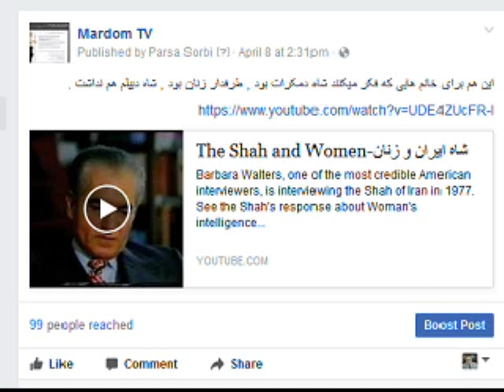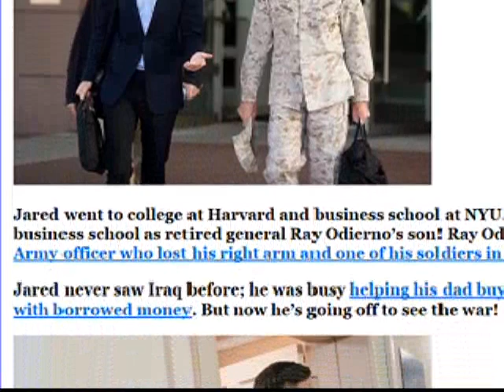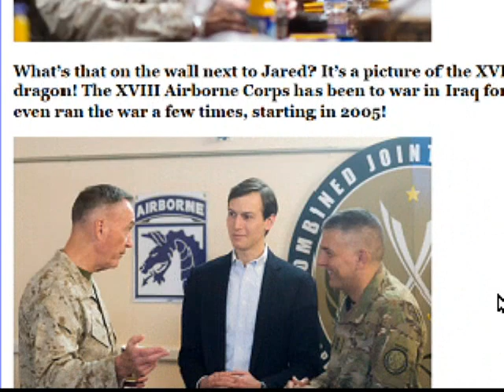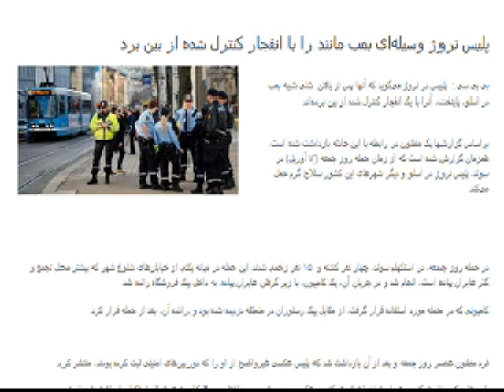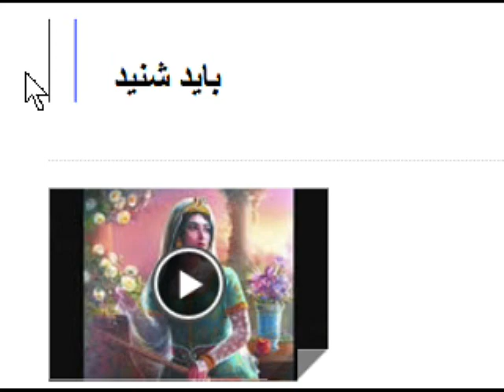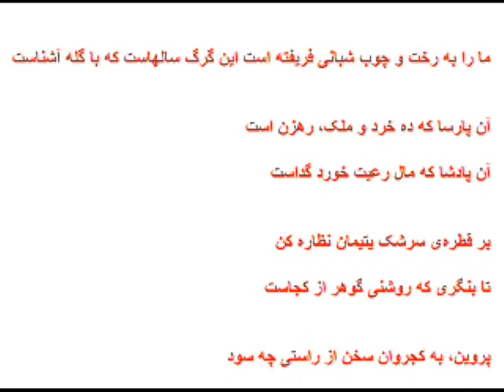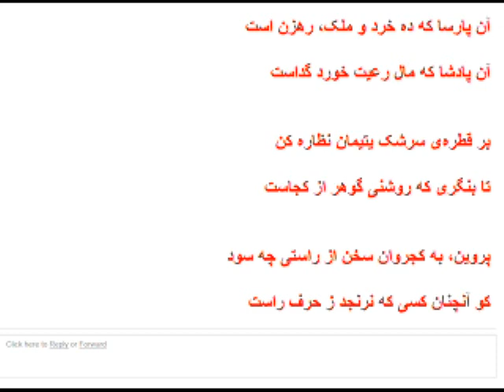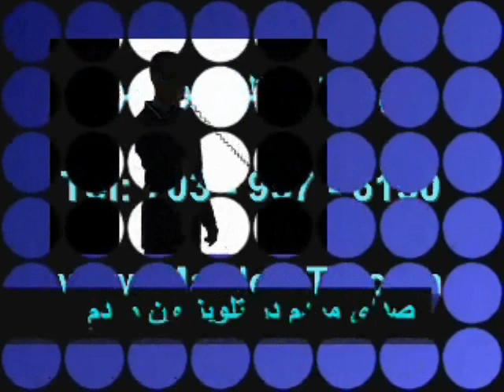Sorbi 2017-04-10 * Persian TV * Mardom TV usa * ​سربی با مردم ​